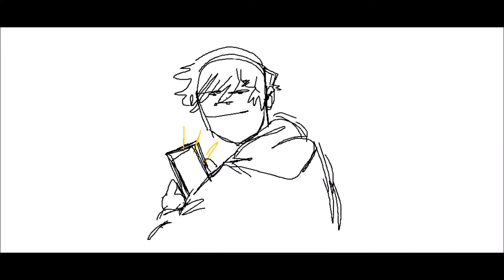'dude im just a tiny litle sad crhreaure' animatic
uh i legit made this in ms paint
its just a vent i think
i feel a lot better now though
so uh dont ask me if im ok its fine
and im fine thanks
I F**k up everything- mom